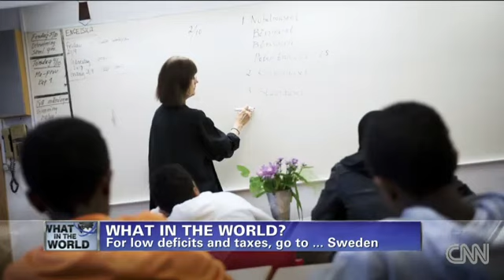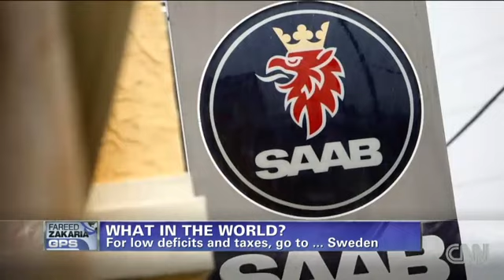What Sweden can teach America -- Global Public Square CNN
What in the World? Lessons from Sweden
What can the U.S. learn about smaller government from Scandinavia?
Fareed Zakaria looks at reforms in Sweden.
What Sweden can teach America

By Global Public Square staff

Conservatives often describe President Obama as a socialist. According to those critics, the president's goal is something called "Swedenization" -- sky-high taxes, bloated government, and ruinous welfare policies. Well, the president should have taken some of these conservatives with him to Sweden this week. They would have found a country very different from the Socialist Sweden of the past.

You know how conservatives hate inheritance taxes -- or "death taxes"? Well, guess which country has no inheritance tax -- Sweden. In fact Sweden today is characterized by a very free market, freer and less regulated than the United States in many areas. It does have high income taxes, but it uses these to fund things like health care and pensions that are far more efficiently run than their counterparts in America. Indeed, Sweden tends to be near the top of most rankings on quality of life and competitiveness.

The old image of Sweden has much truth to it -- 20 years ago. In 1995, Sweden had the largest government in Europe as a share of the economy. About 65 percent of its GDP was government spending  --  the nightmare scenario for the American right. Since then, Sweden has been reforming, opening up its economy and becoming market friendly and efficient. By 2012, government spending had fallen by a fifth. Sweden is now in sixth place, behind even France.

Another outdated notion is that the Swedish model of generous healthcare and affordable education would run up enormous budget deficits. In fact, while America's deficit is 5.7 percent, Sweden's is one-eleventh that amount at 0.5 percent. Or consider labor markets. While the United States government bailed out Chrysler and General Motors, Sweden did exactly the opposite -- the iconic Saab was allowed to go bankrupt in 2011. Volvo was acquired by a Chinese automaker.

More from GPS: Should U.S. try to be like Scandinavia?

It turns out that socialist Sweden is not as socialist or crazy as the American right would have you believe. Instead, the changes of the last two decades reveal a Swedish government and people who are pragmatic and adaptable.

When Prime Minister Fredrik Reinfeldt came to power as part of a center-right coalition in 2006, he moved to cut corporate taxes, and Swedish companies now pay lower tax rates than American ones. And the downsizing of government is part of a regional trend. In neighboring Norway, the leader expected to win next week's elections is a conservative, running on a campaign to cut taxes.

Slowly but surely, Scandinavian countries are moving away from big government to smart government. Despite the tax cuts and the recent move to the right, Scandinavian states are still big spenders, but increasingly efficient and effective spenders. So although Sweden may have been a last minute addition on the Obama travel schedule, that doesn't mean there aren't important lessons to learn there.

Scandinavian countries have picked the best of right and left. It's time we re-defined the word "Swedenization" -- instead of a slur, it's an example of smart economics.

For more What in the World, watch GPS, Sundays at 10 a.m. and 1 p.m. ET on CNN